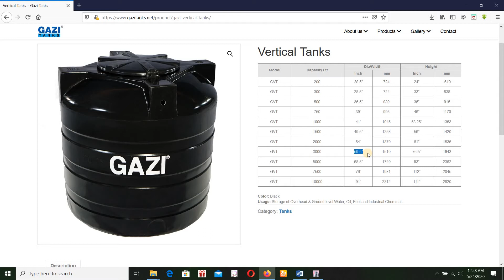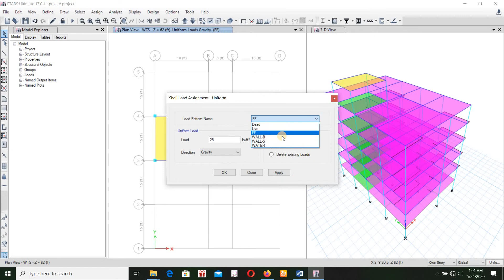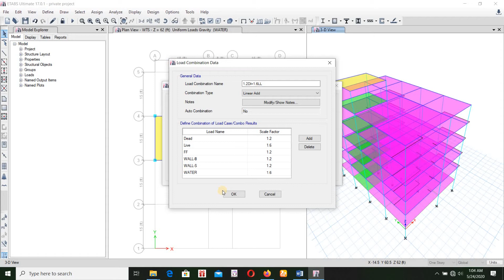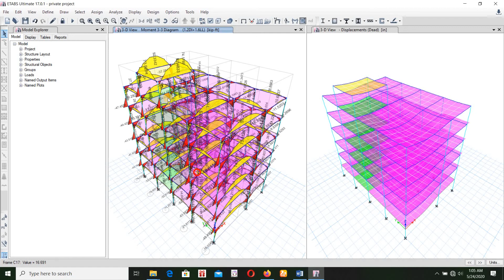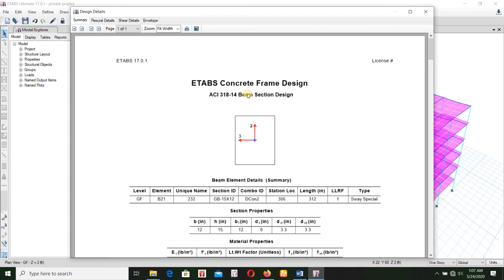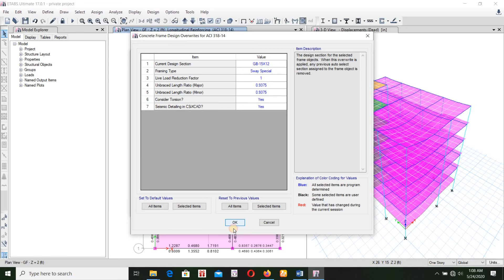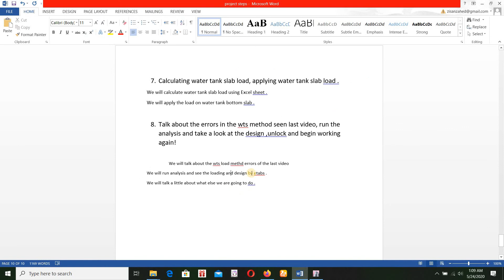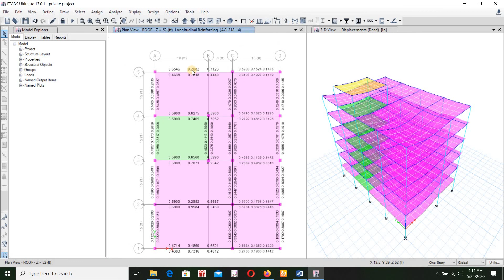ETABS tutorial in Bangla Video[16] BUILDING DESIGN (Part- 8)-talking about errors !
in this video :

We will talk about the wts load methd errors of the last video
We will run analysis and see the loading and design by etabs .
We will talk a little about what else we are going to do .